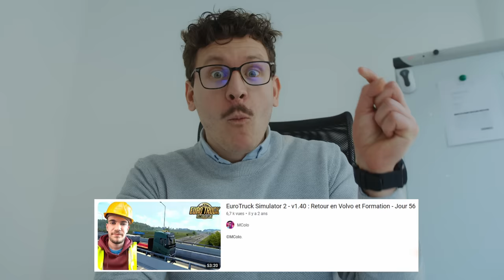POURQUOI J'AI ARRÊTÉ EURO TRUCK SIMULATOR 2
On a des choses à se dire 😏